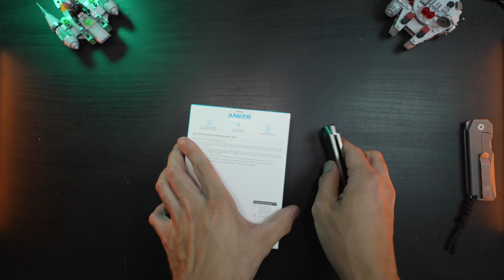FASTEST IPhone 15 Charger Under $50 Anker Nano 30W with USB C Cable Unboxing ASMR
Unbox Yours
Unboxing the @AnkerOfficial  Nano Power Bank has a large battery capacity that can fully charge most smartphones up to 2.5 times, or an iPad mini up to 1.5 times. It supports fast charging up to 30W, so you can quickly charge your devices. It comes with a built-in USB-C cable, so you can charge your devices without having to bring an extra cable. The Anker Nano Power Bank is small and lightweight, making it easy to take with you on the go. It measures just 4.09 × 2.06 × 1.02 inches and weighs only 0.64 ounces. It is made with high-quality materials and is backed by Anker's 18-month warranty.